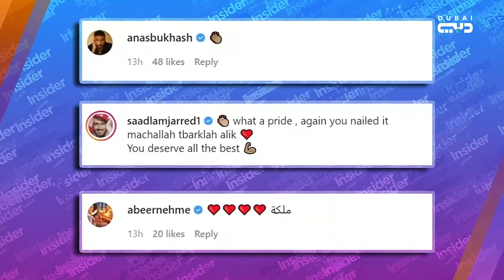أليشيا كيز تطلق ألبومها من قبة الوصل في إكسبو إلى كل العالم - بالعربي The Insider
برنامج تليفزيوني ترفيهي يقدم النسخة العربية من البرنامج التليفزيوني اﻷمريكي The Insider، حيث يستعرض أبرز اﻷحداث واﻷخبار الفنية، كما يقدم سلسلة من الحوارات مع نجوم الفن والمجتمع.

مؤسسة إعلامية متكاملة، متعددة المنصات، مبتكرة ومستدامة توفر محتوى عالي التصنيف يلائم مختلف أنماط الحياة. وهي المؤسسة الإعلامية الرسمية لحكومة دبي وتنضوي تحت مظلتها عدد من القنوات الإعلامية المطبوعة والإذاعية والتلفزيونية:

ـــــــــــــــــــــــــــــــــــــــــــــــ